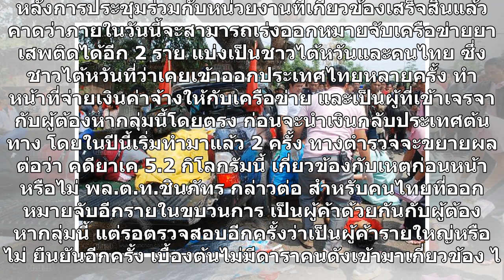ระทึก!หมายจับจ่ออีก คนไทยร่วมแก๊ง ‘ปุ๊กกี้ ชาลาล่า’ ลุยยึดทรัพย์คนใกล้ชิด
จ่อหมายจับอีก 2 ราย คนไทย-ชาวไต้หวัน ร่วมแก๊ง ‘ปุ๊กกี้ ชาลาล่า’ ยึดทรัพย์คนใกล้ชิด เผยชาวไต้หวันเข้า-ออกไทยหลายครั้ง ทำหน้าที่จ่ายเงินค่าจ้างให้เครือข่าย ส่วนคนไทยเป็นกลุ่มผู้ค้ากับปุ๊กกี้ จากกรณี น.ส.พริสซิลลา จิวเมลลี่ หรือ ปุ๊กกี้ อดีตนักร้องดัง อายุ 40 ปี นายชลวิทย์ คีตะตระกูล แฟนหนุ่ม และนายหง ...